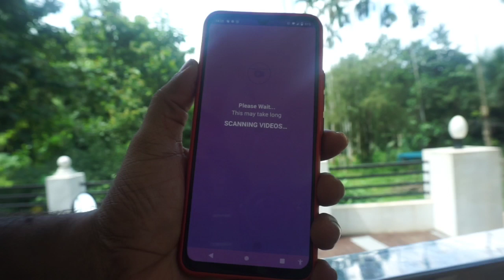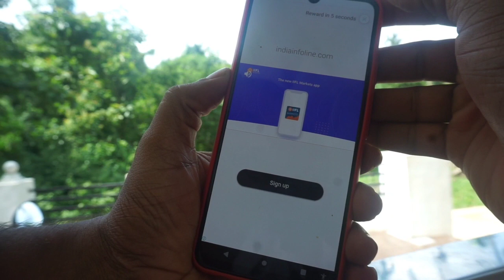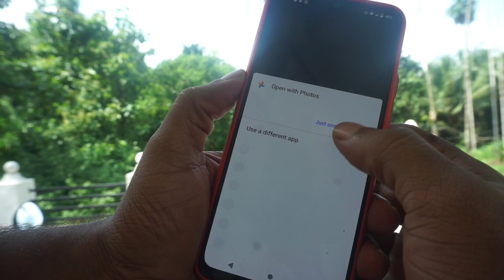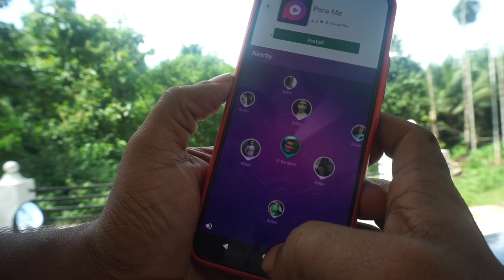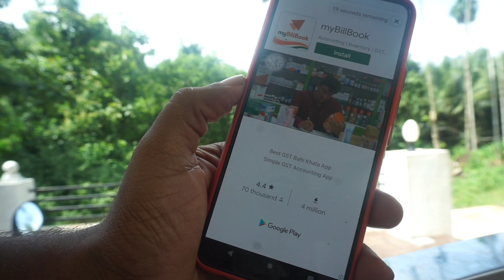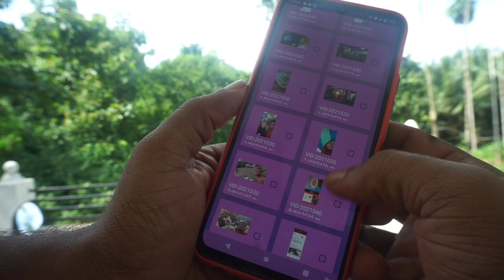How To Recover Lost Files From Mobile Malayalam tutorial